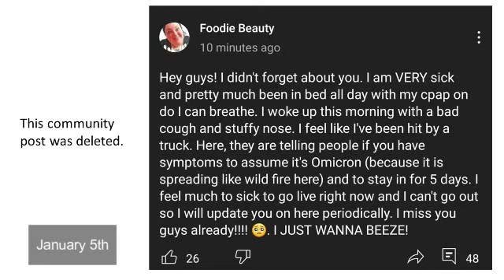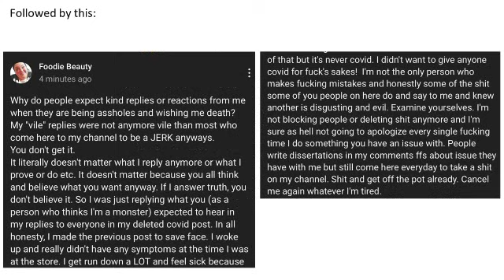Foodie Beauty Quick Sip: Not Sick, Stay Mad